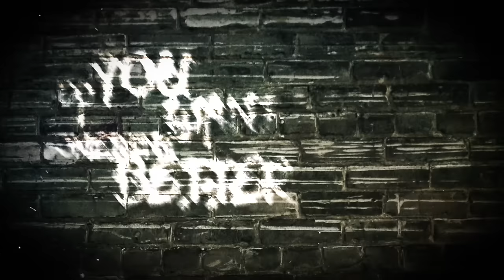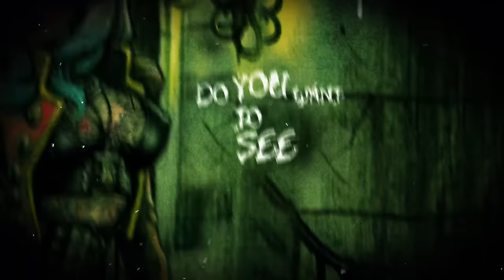VAMPS - Underworld (Official Lyric Video)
Listen to the score, soundtrack, and follow The Retaliators Movie:
Official lyric video for 'Underworld' by VAMPS off of the new album 'Underworld'